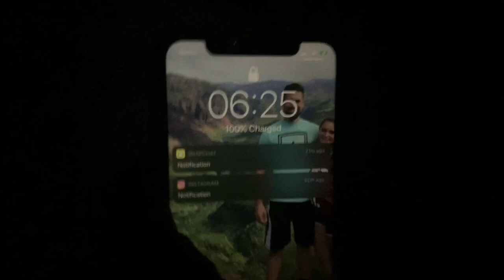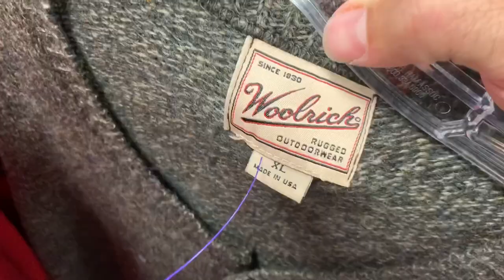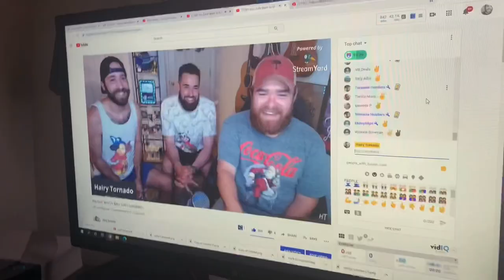Thrifting and reselling with Hairy Tornado & Joey Bada Bing 22 - Vlog 2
Day 2 of the reseller road trip to see hairy tornado and man did Josh surprise us! He took us to so many thrift stores and cool places around town as well as let us open a mystery pallet with him!

Full pallet unboxing video tomorrow!